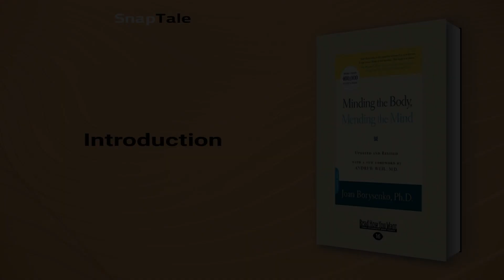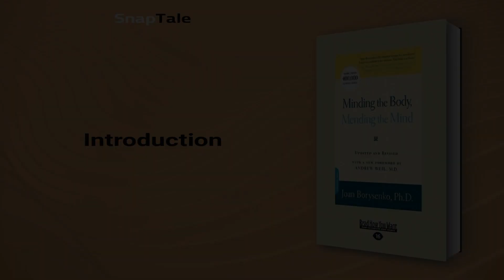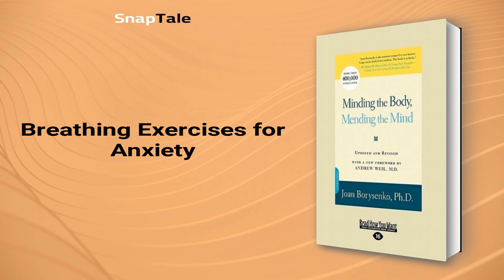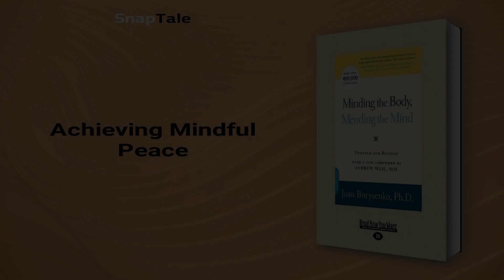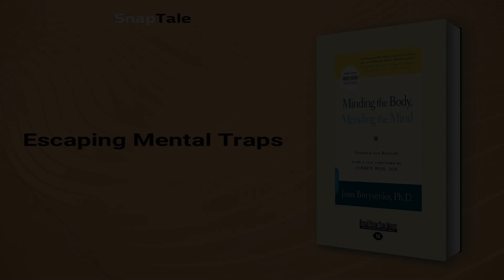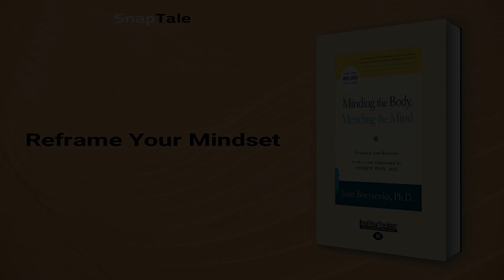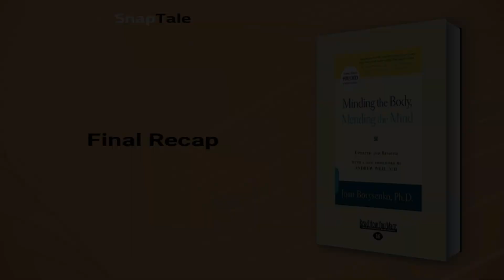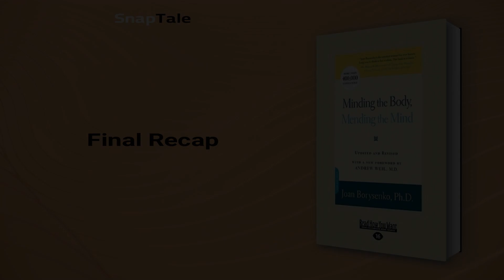Minding The Body, Mending The Mind (Large Print 16pt) by Joan Borysenko: 7 Minute Summary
*BOOK SUMMARY*

TITLE - Minding The Body, Mending The Mind (Large Print 16pt)

AUTHOR - Joan Borysenko

DESCRIPTION:
📖 Minding the Body, Mending the Mind offers practical advice to seize control of physical and mental health. Written by Dr. Joan Borysenko, the book delivers time-tested tips for achieving overall well-being. A must-read for anyone seeking empowerment over their health and life.

TIMESTAMPS:
⌚ 00:00 Introduction
⌚ 01:06 The Connection Between Stress and Health
⌚ 01:50 The Power of Meditation
⌚ 02:40 Breathing Exercises for Anxiety
⌚ 03:32 Achieving Mindful Peace
⌚ 04:20 Inner Happiness
⌚ 04:58 Escaping Mental Traps
⌚ 05:42 Reframe Your Mindset
⌚ 06:30 Final Recap